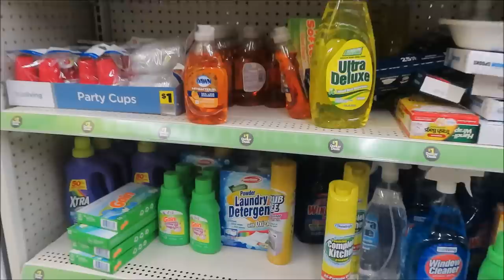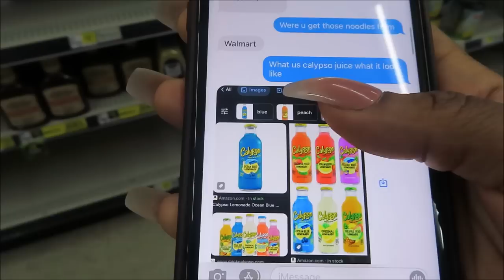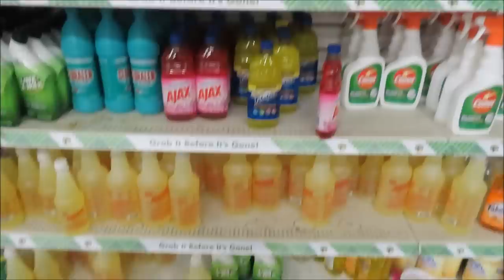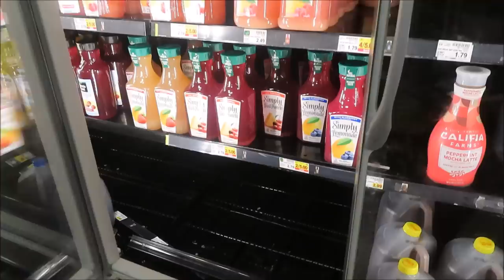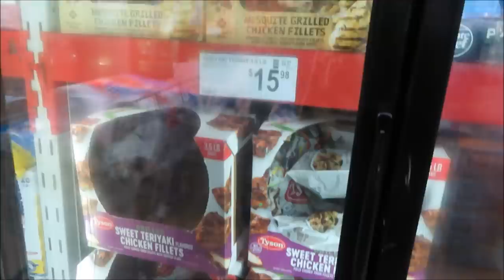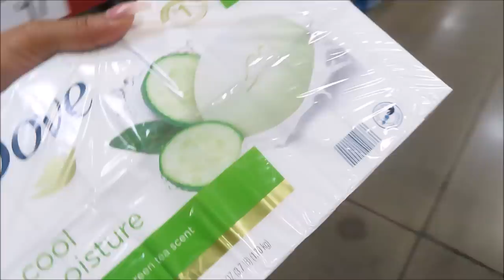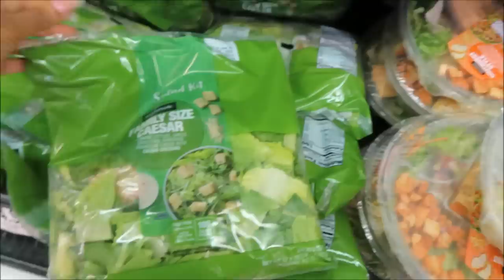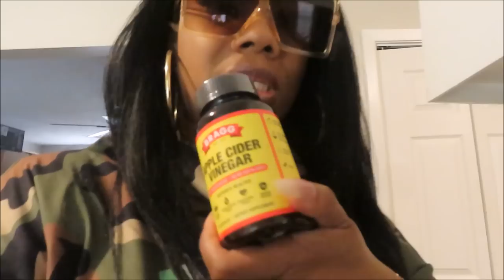Shopping ,House Hold Stuff , Dollar Tree, Sams ,Walmart , Low Stock On Everything In the Stores...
IT'S A NEW YEAR HOPE YOU ALL ARE HAVING A BLESS DAY !!
CONTINUE TO STAY ENCOURAGED NO MATTER HOW HARD THE DEVIL TRY'S TO PULL YOU DOWN GOD IS ALWAYS HERE TO PICK YOU RIGHT BACK UP AGAIN !! THERE IS POWER IN THE NAME OF JESUS !!